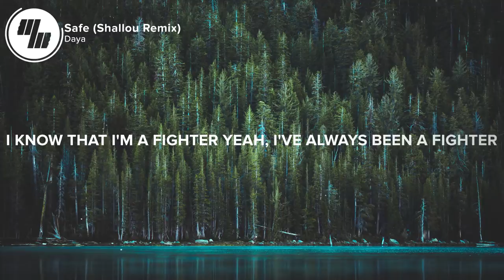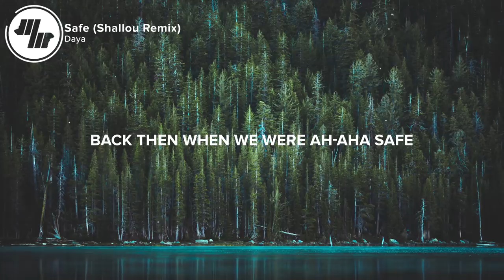Daya - Safe (Lyrics) Shallou Remix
⚡️I'll keep you safe

🎤 Lyrics: Daya - Safe (Shallou Remix)

I remember the rush
We were running, backyard to yard
Wasn't scared of going too far
Staying out till it was too dark

Now daylight don't make it right
And you would really know this
Closed hearts make closed minds
I won't tell you it's all butterflies and roses
When I back in time

Don't remember it all
But I know that I was invincible
Like the heroes in the cartoons
Saving lives through my living room

I know that I’m a fighter, yeah I’ve always been a fighter
But I tried to play with fire, and I got burned
Don’t know how to help this, yeah I’m feelin’ kinda helpless
Yeah maybe its too selfish if I don’t wanna hurt

[Alternate Chorus]
There's not much comfort in this place
Ah-aha-aha-aha-aha I'll keep you safe

When you can't fight the bitter taste
Back then when we were ah-aha-aha-aha-aha safe
Back then when we were ah-aha-aha-aha-aha I’ll keep you safe

👨‍💻 If you like "Daya - Safe (Shallou Remix)" check out these other tracks:

- Selena Gomez - Back To You (Lyrics) Anki Remix

Picture credit
📷 Casey Horner

👩‍💻 Share Daya - Safe (Shallou Remix) with your friends!